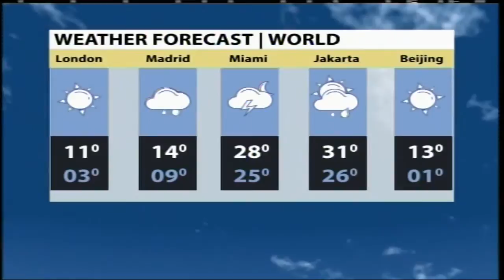Weather Forecast with Yusuf Farah